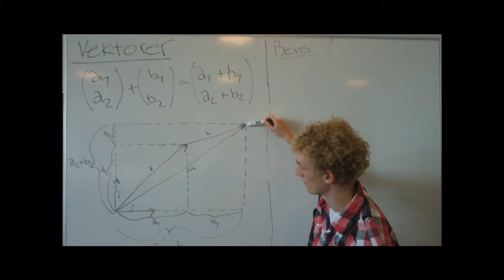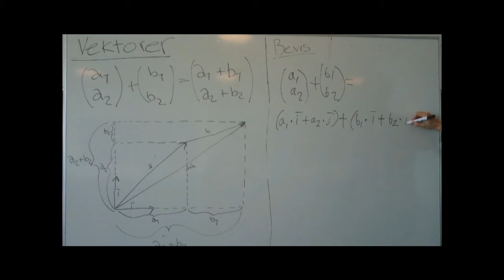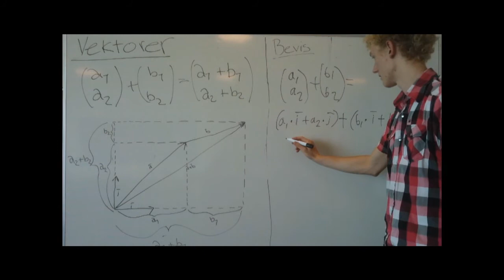Vektor addition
En video om hvordan man lægger en vektor sammen med en vektor.